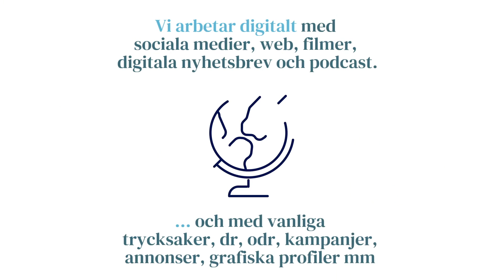Härnösand - Lördag 9.00 - 5 juni 2021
I dagens avsnitt får vi följa med reportern Karin P. Skarby ut på Hemsön där hon träffar Olle Bystedt som vill bygga en camping. Vi får höra Rikard Persson och Pernilla Löfstrand från Härnösands Brottarklubb hur de lyckades hålla igång verksamheten trots pandemin, samt mycket mer spännande från Härnösand. Sändningen avslutas med musik genom tajta stämmor från The Cherry Tops! Helgens tips hittar du på vår hemsida